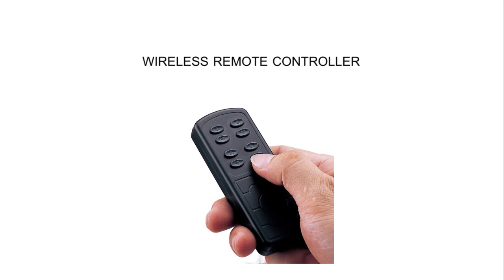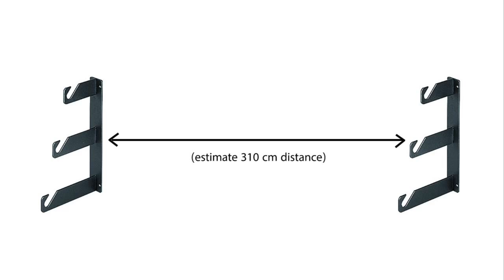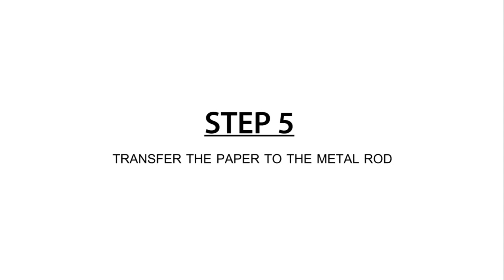Motorised Backdrop System setup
Motorised system setup.

A standard motorised system includes
1. Metal Hook for 3 backdrop
2. Rollers and motor rollers ( 3 each side)
3. Transmition box with power cord
4. Wireless remote control

available in 2 hooks, 3 hooks, and 4 hooks system.

Backdrop and metal rod is sold seperately